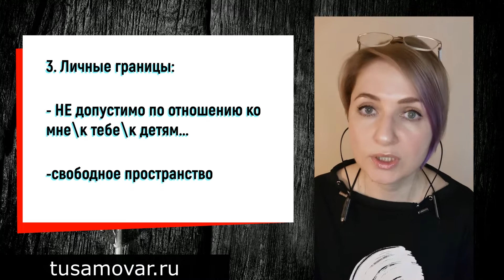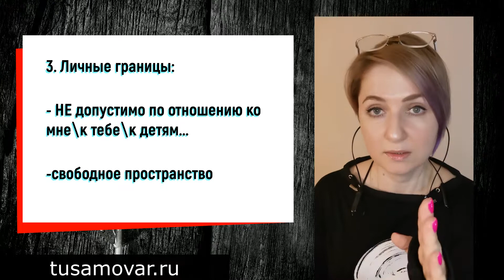Поговорим на берегу. Или удачно НЕ пожениться!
Мы собираемся пожениться. Но у меня столько сомнений, страхов. Я так боюсь о чем-то  попросить своего любимого...я боюсь, что он (она) плохо обо мне подумает, не так поймет, бросит меня перед свадбой...Иногда удача - это НЕ пожениться! Молодые влюбленные, впервые начиная совместную жизнь, не представляют, как банальные бытовые ситуации рушат отношения..А была ль любовь? И что делать? Поговорим на берегу.